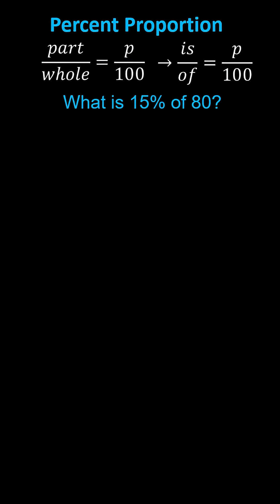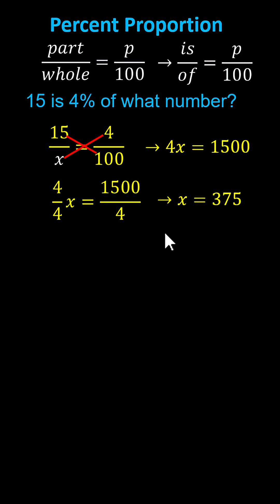Solving Percent Problems Using the Percent Proportion and Cross Products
This video explains how to solve the 3 basic type of percent problems using the percent proportion and cross products.